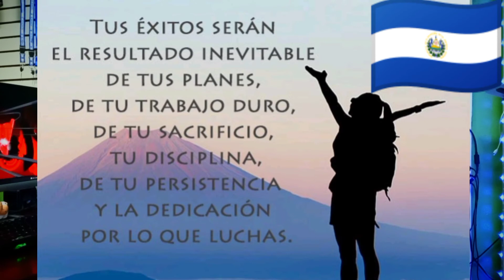breve descripcion mia y de mi canal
una historia como la de muchos compatriotas de el salvador soll una breve descripcion de este servidor y mi canal tratando de no aburrir 😆 gracias